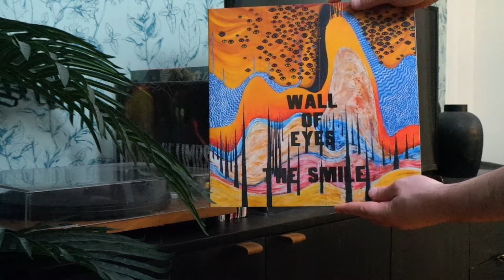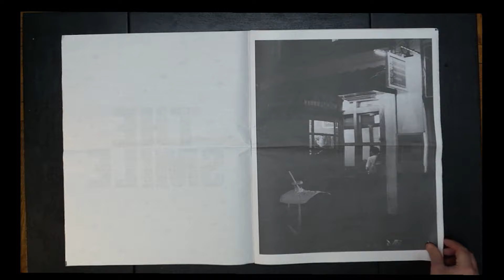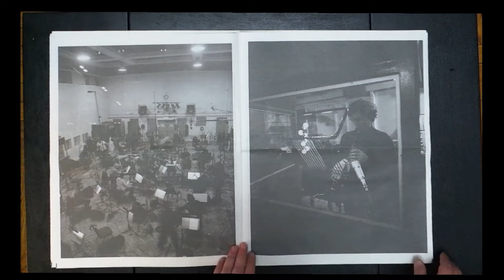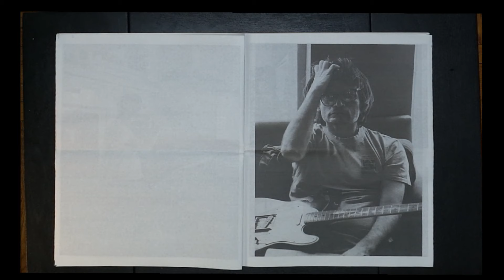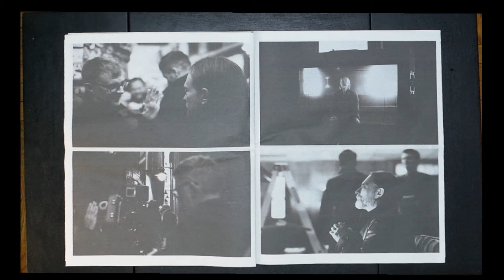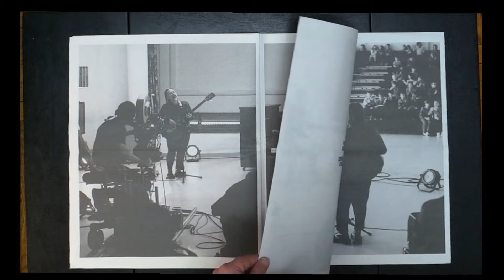THE SMILE / Wall of Eyes Newspaper Zine Page Detail (w/ Vinyl)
UPDATE! you can now get one!
the lucky ones who got to experience The Smile Wall of Eyes On Film event got to buy this massive newspaper zine featuring beautiful photography by Sam Petts-Davies showcasing the band recording their new album (at Abbey Road Studio & their home studio in Oxford) as well as behind the scenes shots of Thom & Paul Thomas Anderson filming the music videos for Wall of Eyes & Friend of A Friend

I've noticed people wanting to see page detail of the zine, so I thought I'd make this for the internet's wall of eyes :)

intro sound design by me